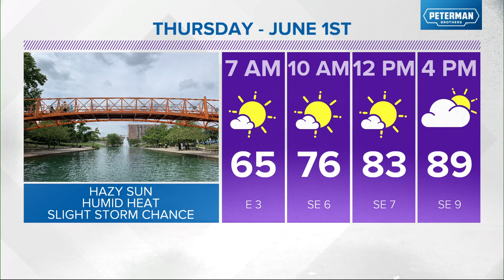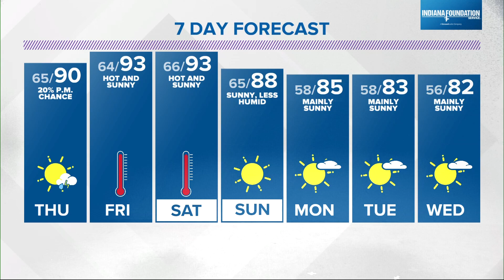Live Doppler 13 Forecast | 6 p.m. Update | 5/31/23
Sean Ash has your latest forecast. Get more updates with the WTHR Weather app.